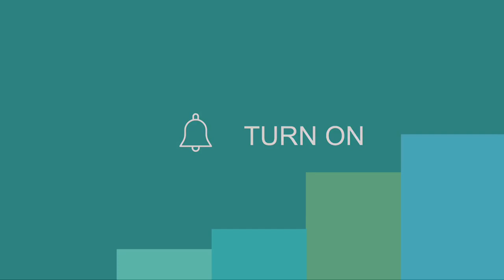Red velvet cake recipe || How to make perfect Red velvet cake ||Recipe :60